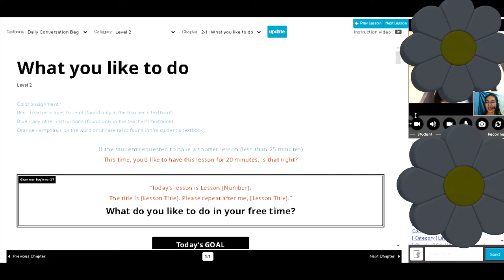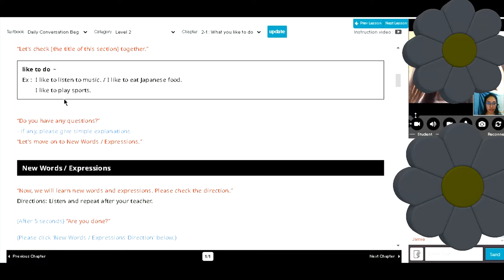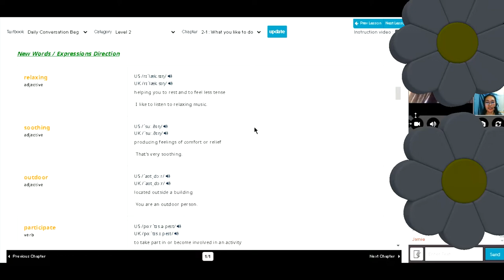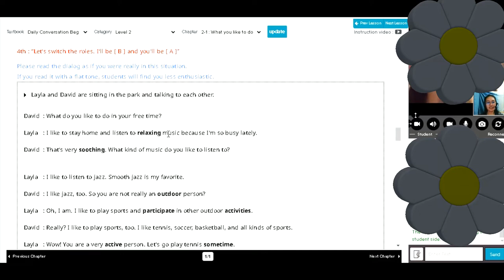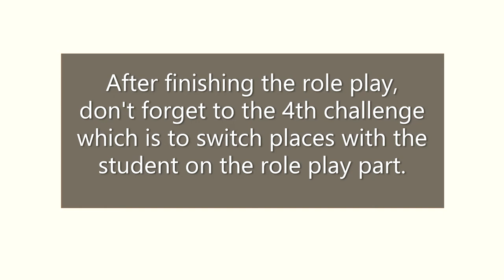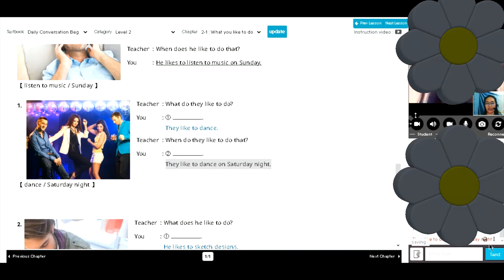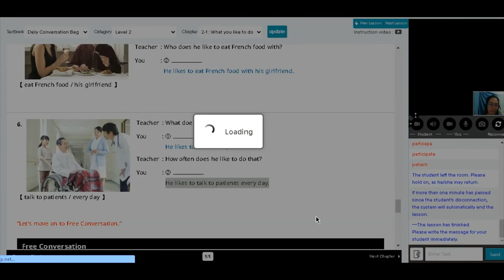Teaching a Middle-Advanced Kid ~ Daily Conversation (Beginner Course) [Level 2] Chapter 2-1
Teaching a Middle-Advanced Kid ~ Daily Conversation (Beginner Course) [Level 2] Chapter 2-1: What you like to do

NOTE: This video is an actual class sample for reference only. We all make mistakes; you can correct me in the chat box. Thank you.